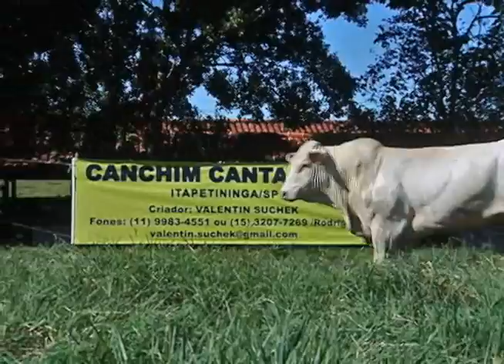LOTE 24 - URIGO E ACATO CANTA GALO